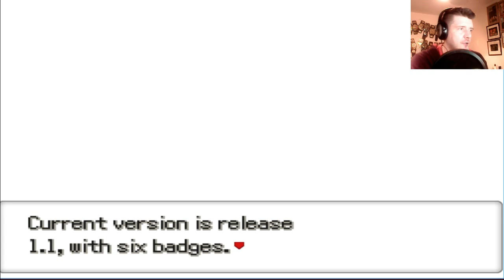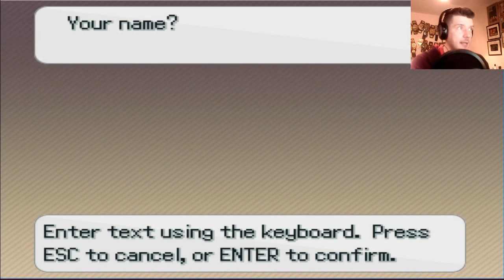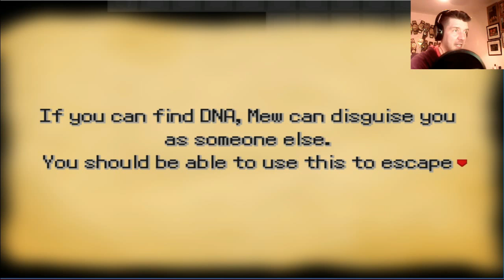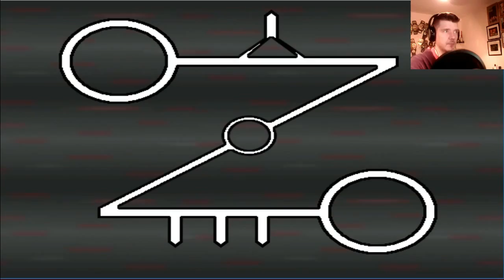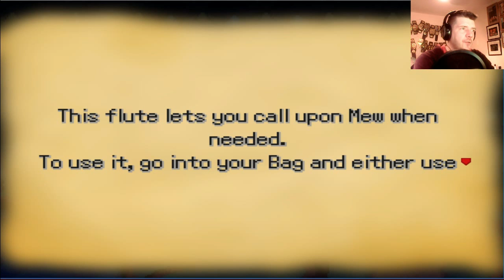Pokemon Insurgence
Live Stream's on Twitch
come follow me on there my Twitch name is doctorblockhead

Profile
My name is Doctor Blockhead (yer not a real name)
i play game's (love them) though my channel is mostly minecraft (at the moment) i am bringing other game's to the channel on xbox 360, xbox one, ps3, emulators & more it's a channel to have a bit of fun in a bit of a giggle

info
I record and stream with a program called Xsplit

Game Tag's

Xbox 360 :- AwepicStar

PS3 :- zombiekillerpro1